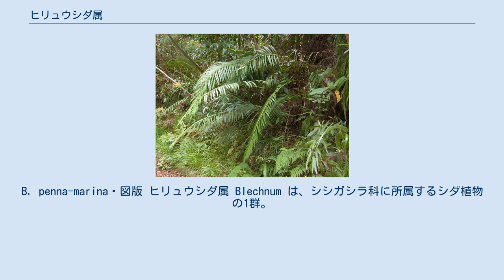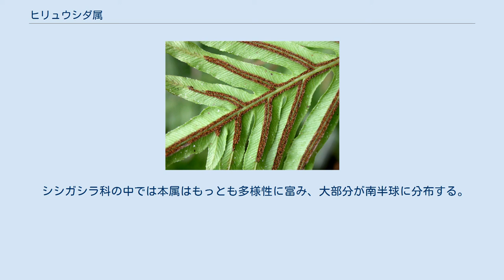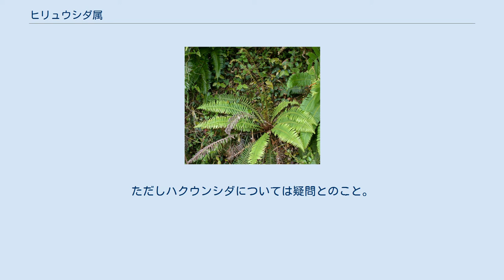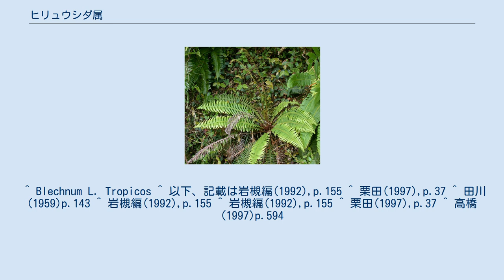ヒリュウシダ属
B. penna-marina・図版 ヒリュウシダ属 Blechnum は、シシガシラ科に所属するシダ植物の1群。
単羽状複葉の葉を付け、胞子嚢群は裂片の中肋に沿って伸びる。
 根茎は直立するかまたは僅かに匍匐し、多数の葉を密生する。
幅が狭くて縁が滑らかな鱗片を付ける。
一部には木生シダになる種がある。
 葉は多くは単羽状となるが、単葉のものもある。
葉質はやや厚手。
側羽片は数が多く、それぞれは細長くて縁が滑らか。
主軸や羽片の軸の表に溝があるが、それらが互いに流れ込むようにはなっていない。
葉脈は遊離しているか、胞子嚢群で繋がりあう。
栄養葉と胞子葉が分かれるものと分かれないものがあり、区別がある場合には、胞子葉の方が羽片の幅が狭い。
 胞子嚢群は細長く伸びた形で、中肋に沿って伸びる。
苞膜は胞子嚢群を覆って細長く、中肋の反対側で葉に繋がり、中肋に向かって裂開する。
 シシガシラ科の中では本属はもっとも多様性に富み、大部分が南半球に分布する。
大きさではニュージーランドの B. nigrum は葉の長さが10cmにしかならず、他方でチリのファン・フェルナンデス諸島に固有のソテツバシシガシラ B. cycadifolium は木生シダで、高さ1.5m以上、茎の径は20cmに達する。
 約200種が知られる。
この内で栄養葉と胞子葉の2形が明らかなものだけをまとめてシシガシラ属 Struthiopteris とする扱いもある。
その場合、この属には約150種が含まれる。
ただし本科の内でこれらの属に含まれるものの近縁性は明らかなので、区別すべきでないと岩槻編(1992)は述べている。
 日本には以下の5種がある。
ただしハクウンシダについては疑問とのこと。
ちなみにこの内で葉に2形がないのはヒリュウシダのみである。
 食用とされるものもあり、ニュージーランドではB. capence の新芽を蒸し焼きとし、オーストラリアのアボリジニはヒリュウシダなどの根茎を食料とした。
ヒリュウシダは東南アジアでは虫下しや膀胱炎の薬としても使われた。
同様に薬用とされた種が他にも幾つかある。
 観賞用として用いられるものもある。
ブラジルシシガシラ B. brasiliense やギッブム B. gibbum がよく知られる。
後者は木生シダになり、高さ90cmに達する。
 ^ Blechnum L. Tropicos ^ 以下、記載は岩槻編(1992),p.155 ^ 栗田(1997),p.37 ^ 田川(1959)p.143 ^ 岩槻編(1992),p.155 ^ 岩槻編(1992),p.155 ^ 栗田(1997),p.37 ^ 高橋(1997)p.594